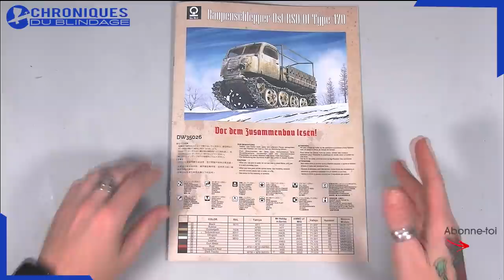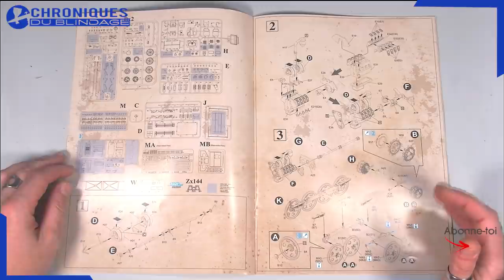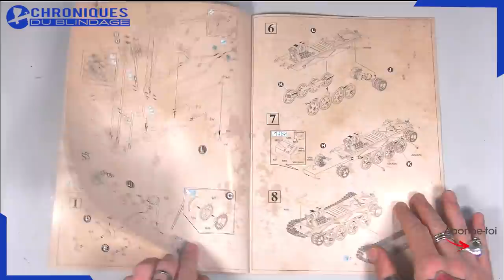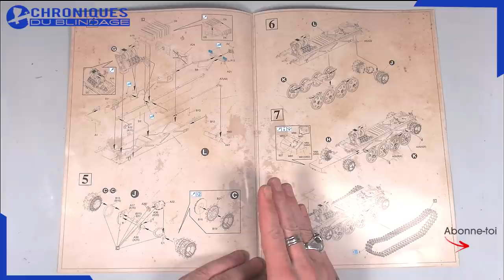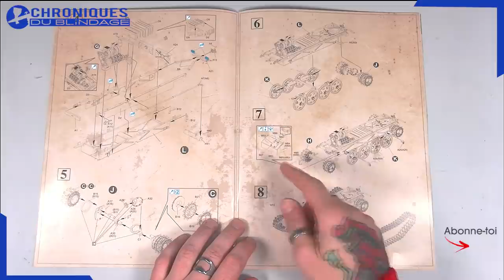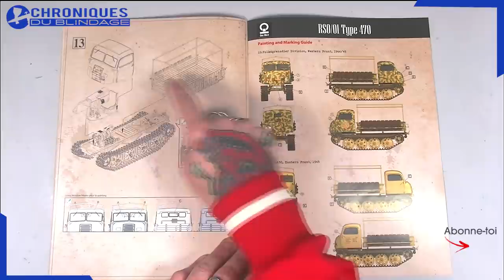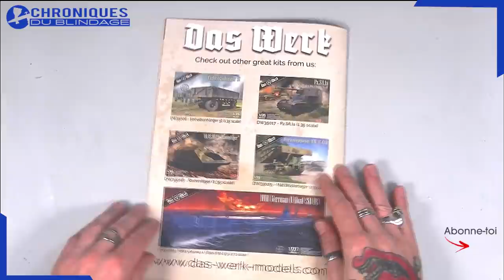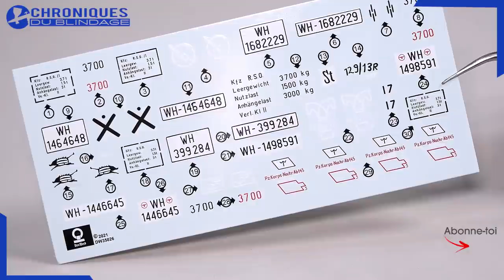💥REVUE DE DÉTAILS🇫🇷🇧🇪💥- RSO/01 Type 470 de Das Werk au 1/35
🇫🇷🇧🇪Eldiablo vous fait découvrir les maquettes du RSO/01 Type 470 de Das Werk au 1/35.